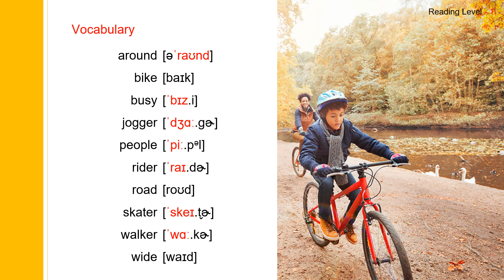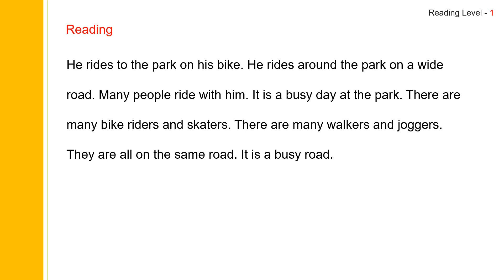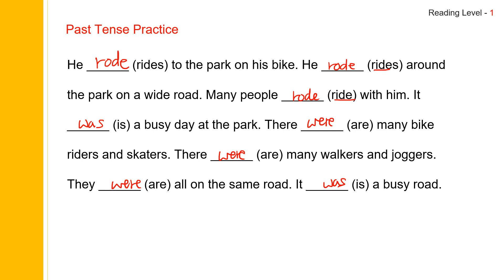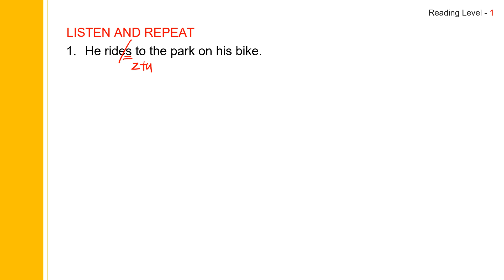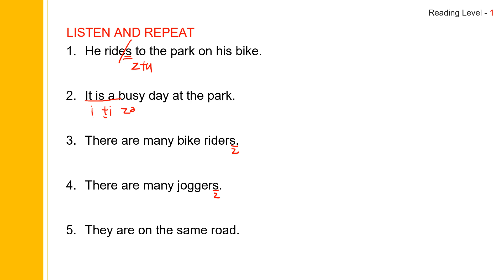134. Many People Enjoy the Park